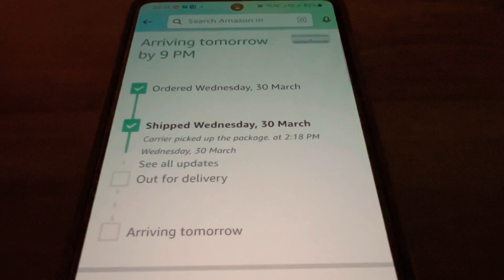Have you ever received anything in just 7hours from Amazon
It was too good to be true at first. Prior to this we never received anything from Amazon in a day let alone 7 hours.
Amazon took us by surprise when we received an order in the same evening.